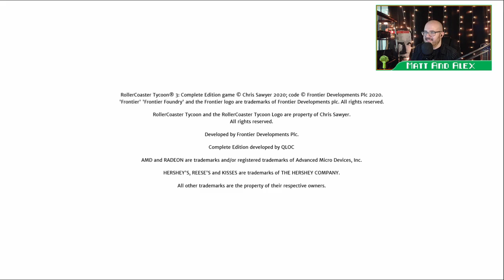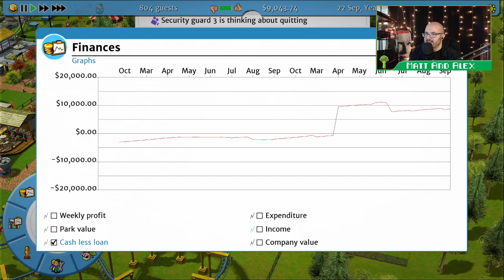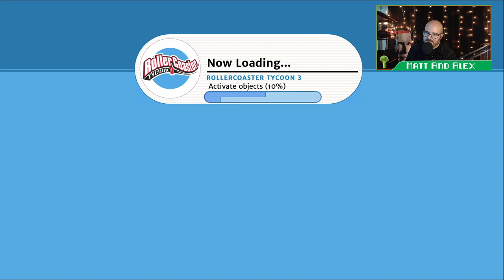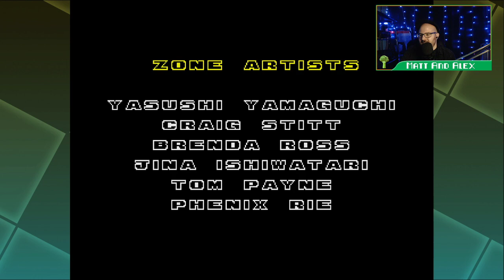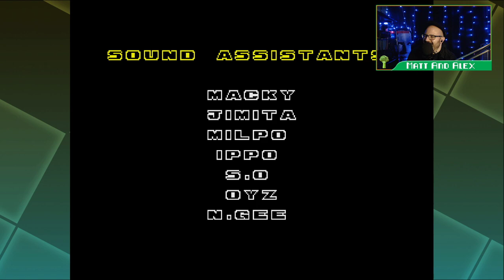broccoli kong country 2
the best Donkey Kong Country followed by a secret sonic stream.